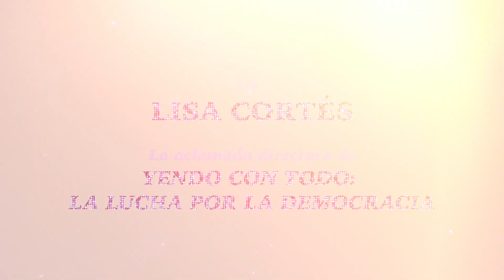Little Richard: I am everything Tráiler VOSE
Little Richard: I am everything. Consulta nuestra crítica